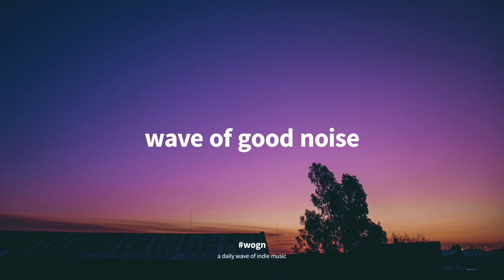The Fourth Son - Home Again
WOGN - A daily wave of indie music

Lyrics :

Steady in the river, waterfalls
Fill our cauldron, fill our song
Summer melody strong and proud
Weightless when we sing it loud

Feel our hearts drum faster
Worries fade in laughter
The start of an endless chapter
This is our ever after

It’s a story of a home
Not far from where we stand
My home is in the heart of my best friend
And it’s good to be home again

Can you hear that volcano sing
To sparking eyes on a sculpted shore
For the brightest of twin flames
Embers we carried through lives before

In a story of a home
Home again
Home again
Home again
Home again